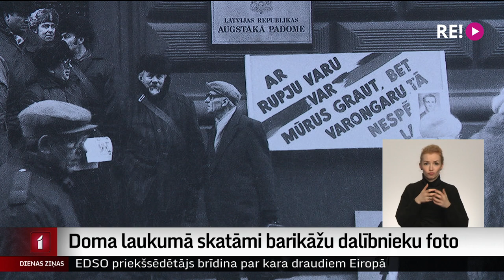Doma laukumā skatāmi barikāžu dalībnieku foto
Vienā melnbaltā fotogrāfijā tverts mirklis, kas pasaka vairāk nekā desmitiem vārdu. Tā var teikt par izstādi, kas skatāma Doma laukumā. Šodien aprit 31 gads, kopš cilvēki no visas Latvijas devās uz Rīgu, lai ar betona klučiem, smago tehniku un kailām rokām sargātu savu valsti. Tagad barikāžu dalībnieku tvertie fotomirkļi skatāmi vietā, kur tolaik pulcējās valsts aizstāvji un par neatkarību dega ugunskuri un sirdis. Turpina Aija Kinca.